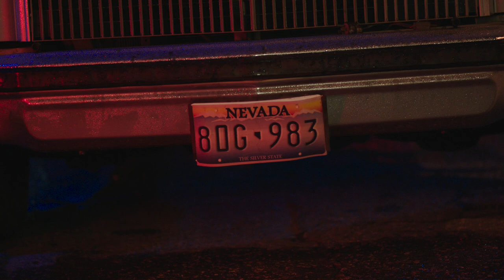Lee Chambers - Directing Reel 2020